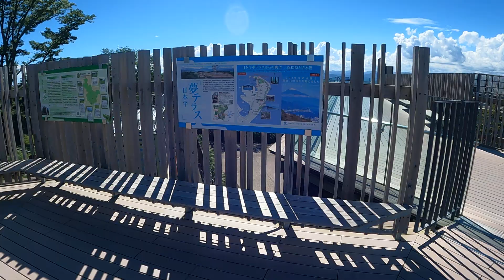【日本平夢テラス】娘が静岡に遊びに来た～！第三弾